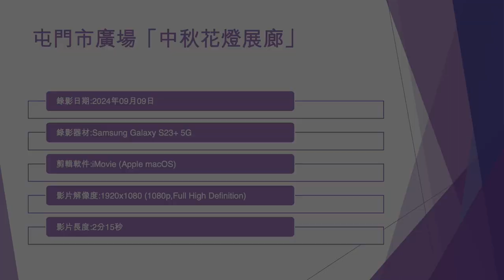屯門市廣場「中秋花燈展廊」 - 2024年09月09日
錄影日期:2024年09月09日
錄影器材:Samsung Galaxy S23+ 5G
剪輯軟件:iMovie (Apple macOS)
影片解像度:1920x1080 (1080p,Full High Definition)
影片長度:2分15秒